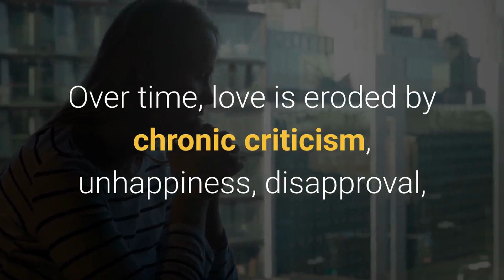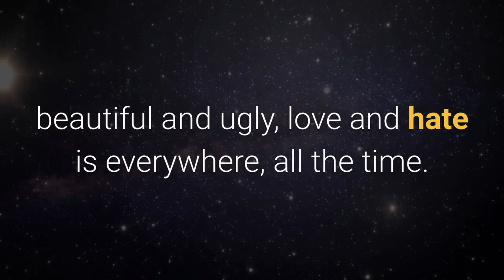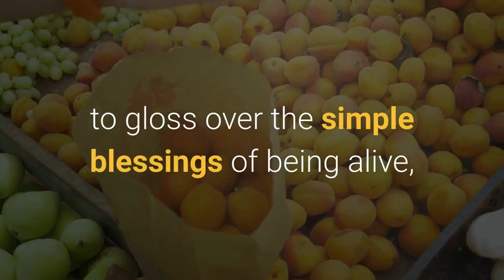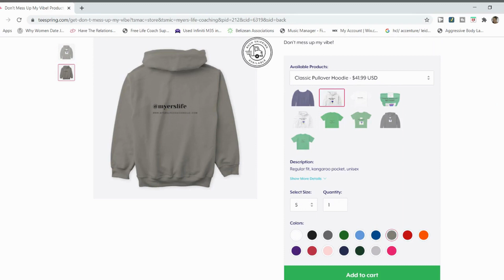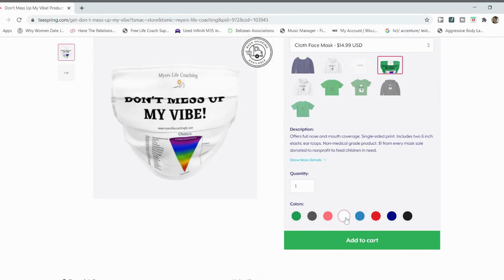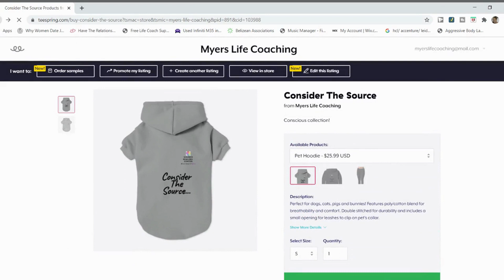30 Day Challenge: Get The Love You Want . Day 11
Criticism not only fails to get us what we want; it's a form of emotional self-harm. Because the traits we criticize in others are often projections of unpleasant truths about ourselves, our nagging has a boomerang effect. Our old brain absorbs the criticism as though we were directing it at ourselves. Then nobody feels loved.

or via Facebook @sonofsource1

You can purchase the "You Can Fix Your Relationship Course Here...